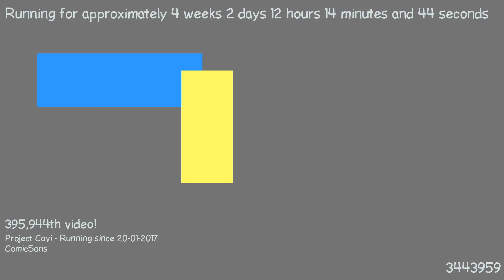1487585940 - Webdriver Cavi - H2